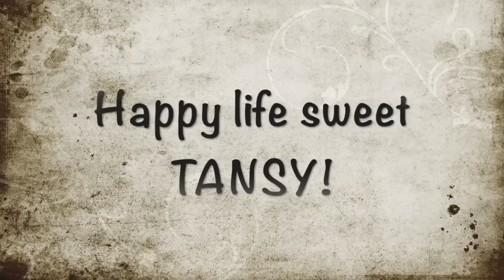🏡 TANSY'S FREEDOM VIDEO! 🏡